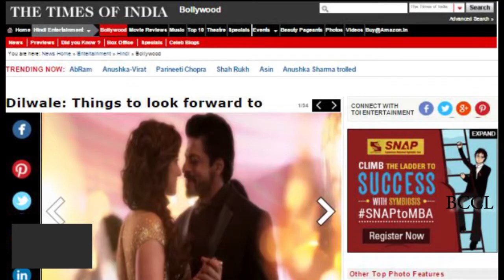Shah Rukh Kajol's mesmerising romantic dance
Red Chillies Entertainment has released a video of the behind-the-scene madness that goes on while shooting for the climax of a film. Since the climax is the highlight of every Rohit Shetty film, revealing Dilwale's climax seems to be quite a bold move on the part of both the director and the producer of the film. While we found the entire video to be engaging, what caught our attention was Kajol and Shah Rukh waltzing, with a lot of lit up lamps glimmering in the foreground. The magical ambience and the overall romance add to the appeal of the film.

add_user=TimesOfIndiaChannel